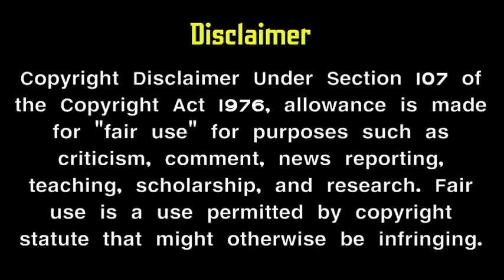sibbusuryan New serial telecast | sibbu son New video | sun tv serial Artist | mr partha